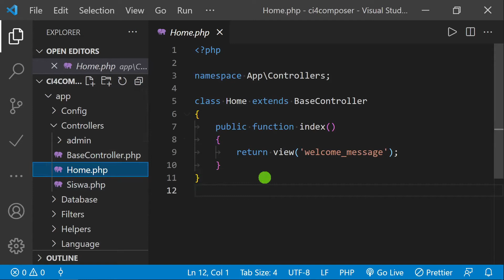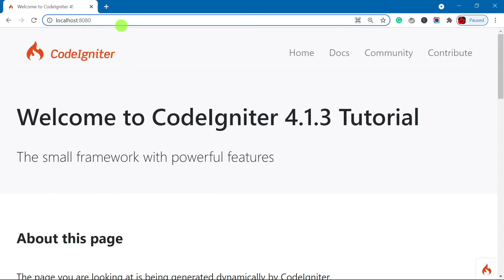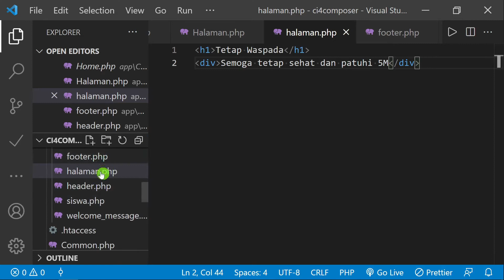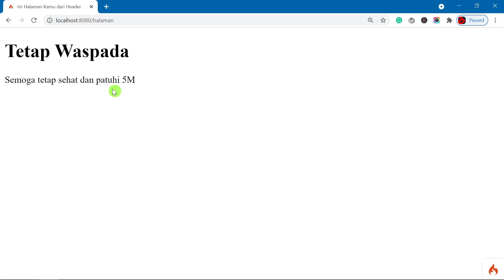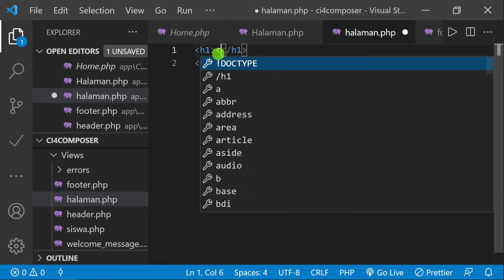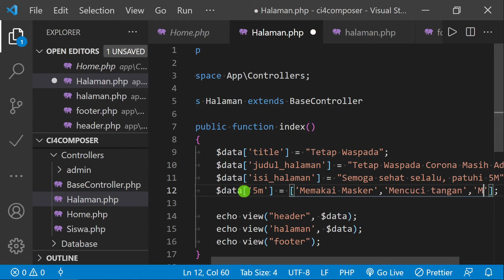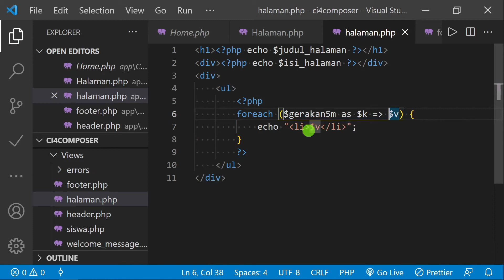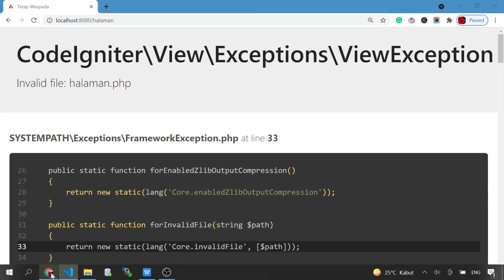Tutorial Codeigniter 4 untuk Pemula | #5. Cara Kerja View di Codeigniter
Saatnya belajar bagaimana cara kerja View di Codeigniter kita...

--- Pertanyaan? ---

Terima kasih,